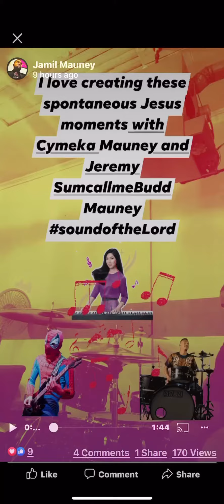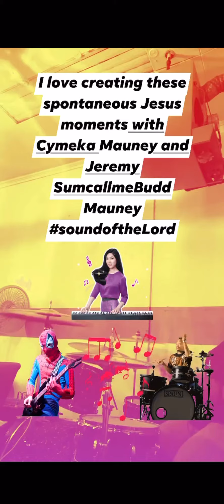Worship Moments 1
This is me and my siblings Cymeka (keys) and Jeremy (drums) Mauney sharing a spontaneous prophetic moment 🙌